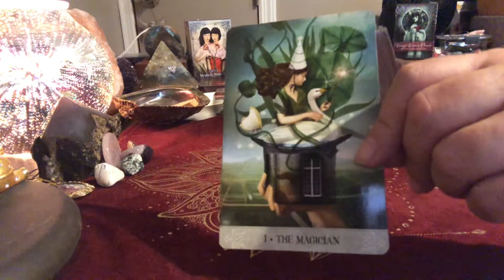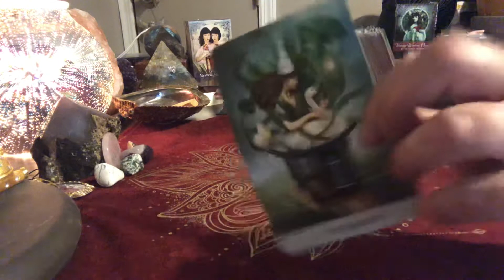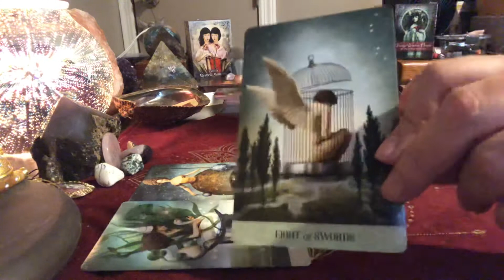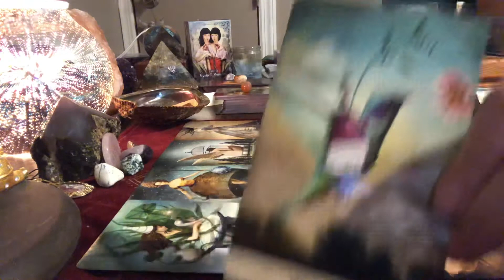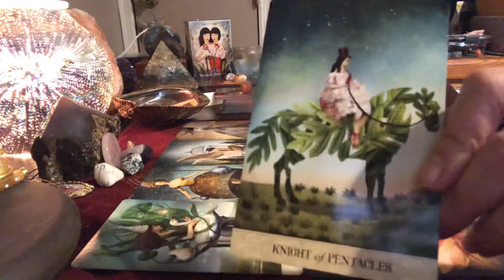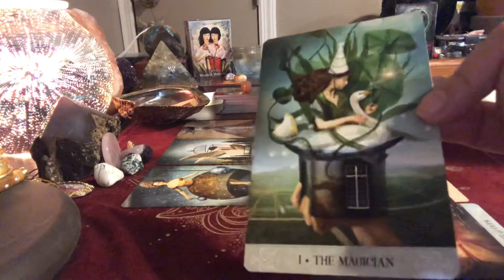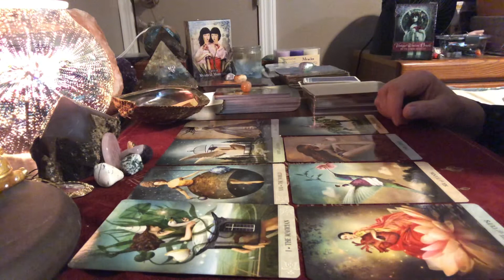Smooth Sailing! Daily Tarot Reading - August 19, 2021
Getting things accomplished without a worry. You got this!!

Beautiful crystals at awesome prices!!

My wish list:

Mailing Address
K. Farr